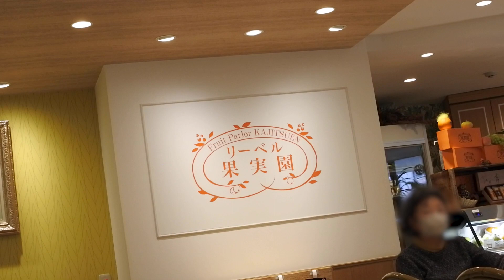【Vlog】銀座からバスに乗って果樹園リーベル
2022年10月30日、銀座からバスに乗って日比谷公園へ。カワセミを撮影するカメラマンたちでいっぱい。そのあと目黒駅まで移動し、果樹園リーベルでフルーツサンドのティータイム。
Nikon 1 V3 Nikkor 18.5mmで撮影。

作曲 : 紺野 和幸
紺野 和幸 (Gr)と紀子 (Fl)